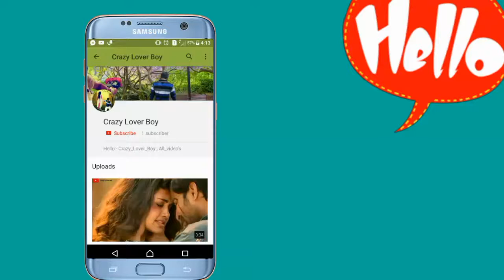WhatsApp Status Video Romantic love status 2019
So Cute Girl Love Status Video

Awesome best one love status video

Sweet Gf Love Status video

Bf Love Whatsapp Status Video

Heart Touching new status video

Love Fillings Status video